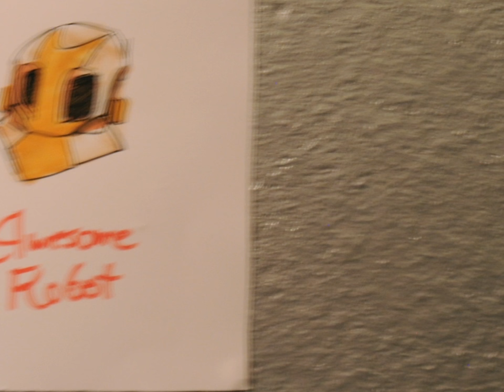PROJECT SURGY - Episode 4: Sculpting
Grasshopper attempts to sculpt Surgy out of stone.

 I doubt he's ever sculpted before.

Music Sound FX: AudioBlocks.com, Spongebob Production Music